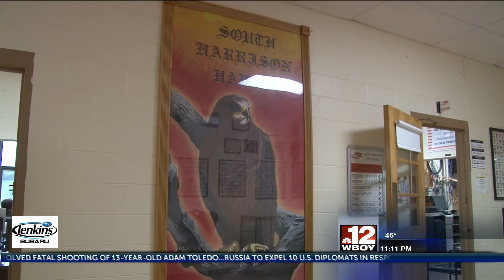South Harrison High School student wins statewide scholarship competition